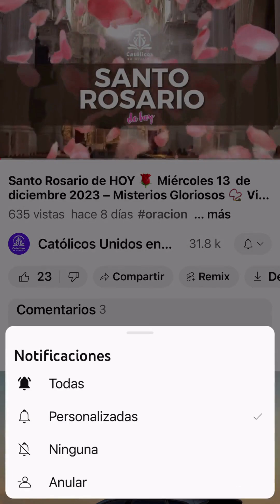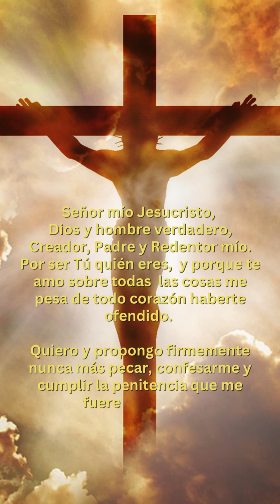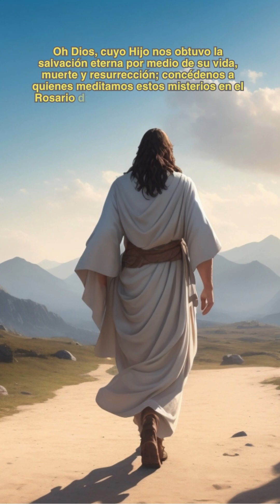Santo Rosario CORTO DE HOY🌹 Sábado 10 de Febrero de 2024 – Misterios Gozosos 📿 Virgen María 💖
¡Bienvenidos a "Católicos Unidos en Oración"! 🙏 Este canal de YouTube está dedicado a proporcionarte contenido espiritual y religioso que fortalecerá tu fe y te inspirará en tu camino espiritual. Aquí encontrarás una amplia variedad de videos, desde oraciones y reflexiones hasta música y meditación, todo diseñado para enriquecer tu vida espiritual. 💒🎶 Santo Rosario CORTO DE HOY🌹 Sábado 10 de Febrero de 2024 – Misterios Gozosos 📿 Virgen María 💖